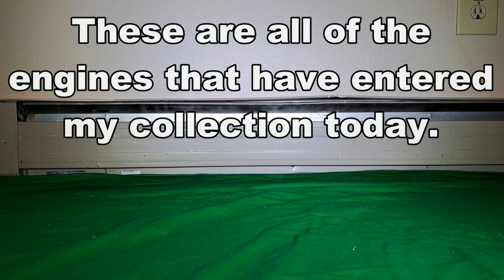New Engines and Knock Out Race Update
10 engines of a mixture of types have entered my collection, so let's see what they are!